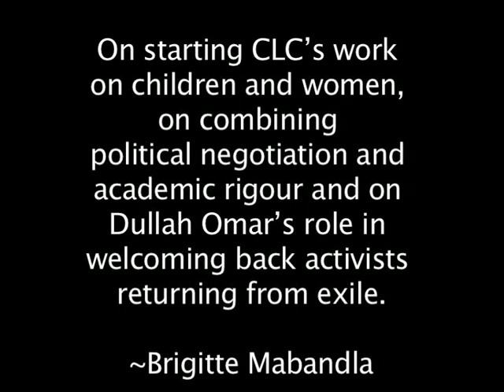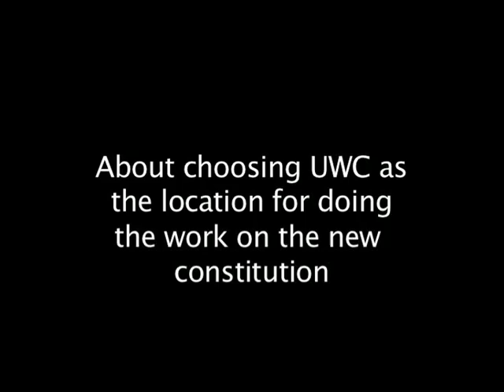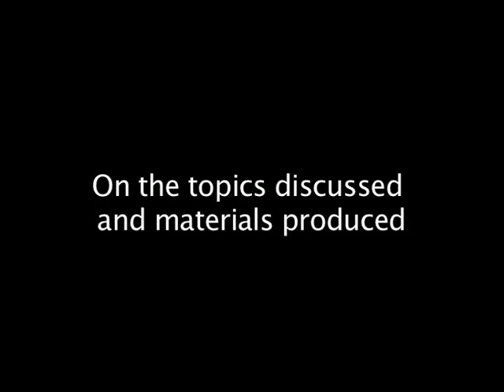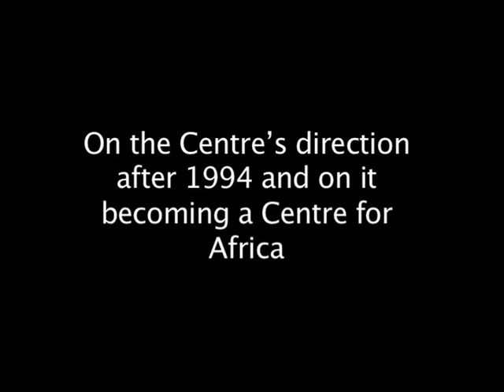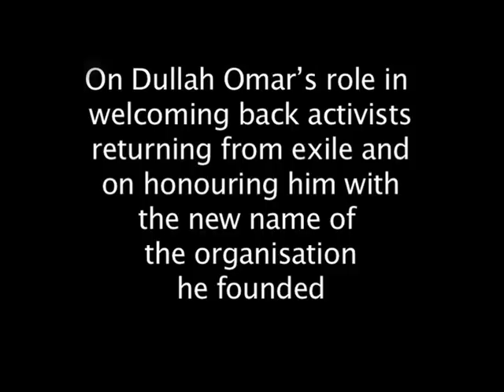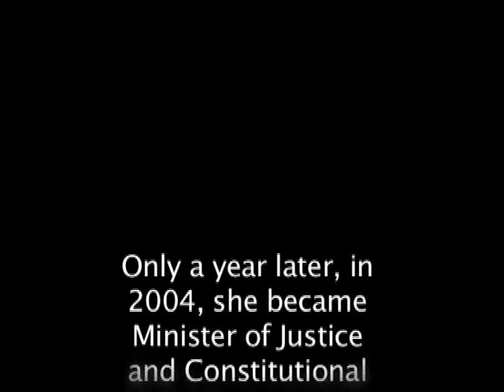Brigitte MABANDLA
Dullah Omar Institute Launch